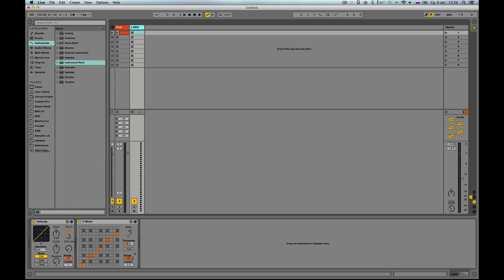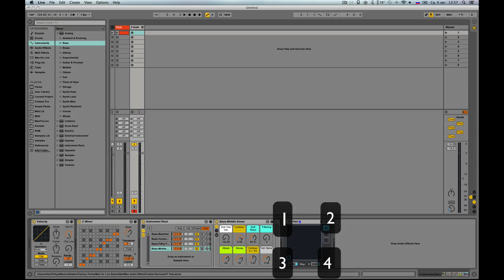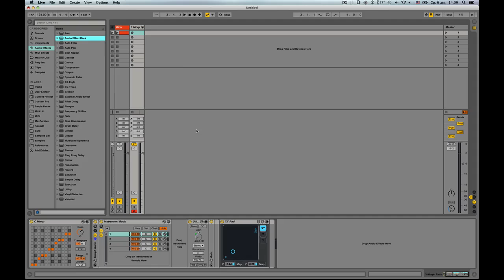Ableton Life Instrument Morph Rack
Создание инструмента морфинга пресетов для Ableton Live по аналогии Bitwig.